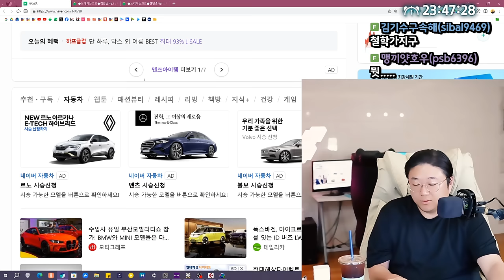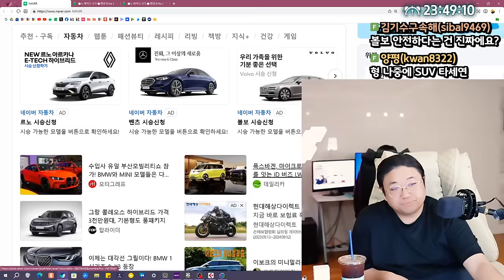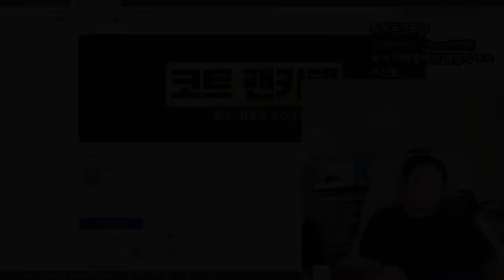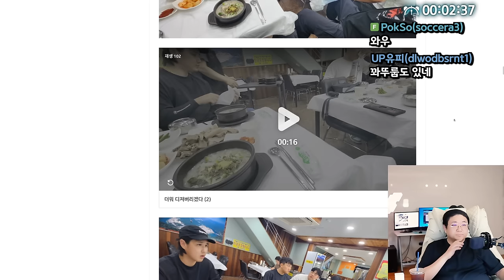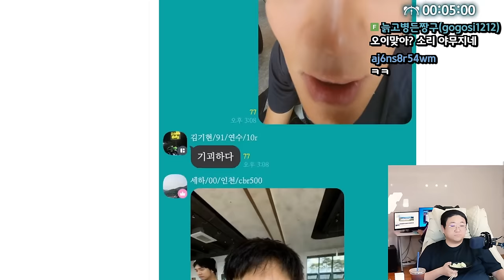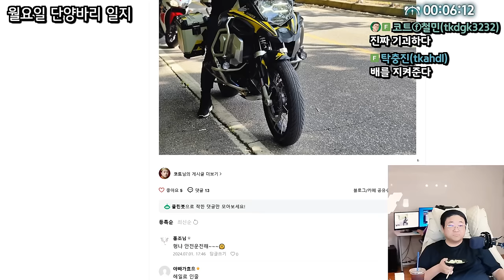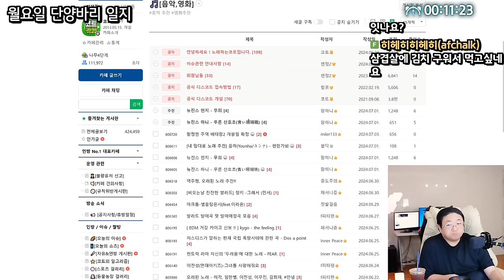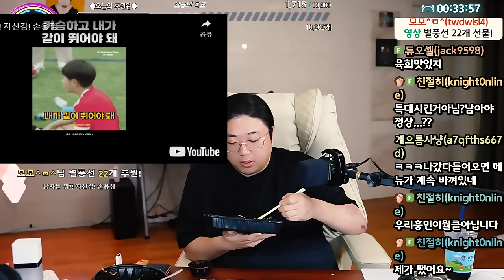날것을 좋아하는 남자 (24.07.03-1)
[음원출처]